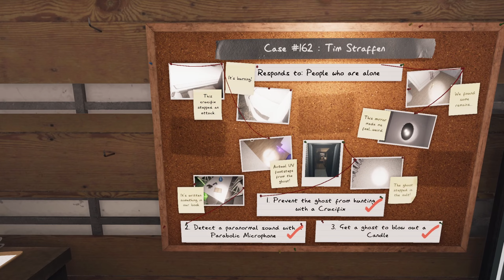2023 03 13 20 27 08 Phasmophobia hunt 78 part 4